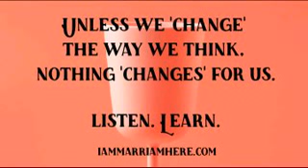MY MORNING TAM (THINK-A-MINUTE) MESSAGE ON THURSDAY, 23RD JULY, 2020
Listen to this little story in the message. Let us learn more with each passing day.🌷

Thank you for ur support. God bless🌹